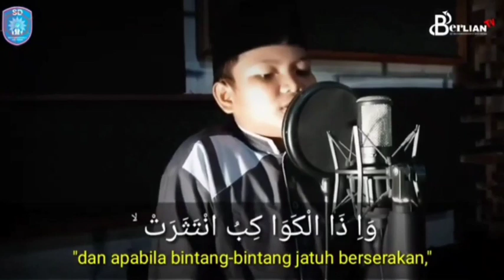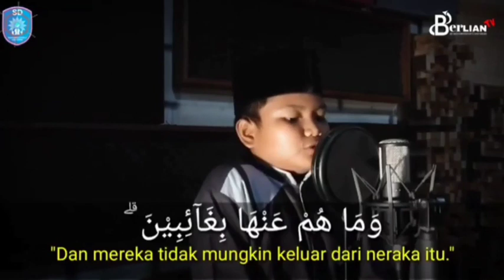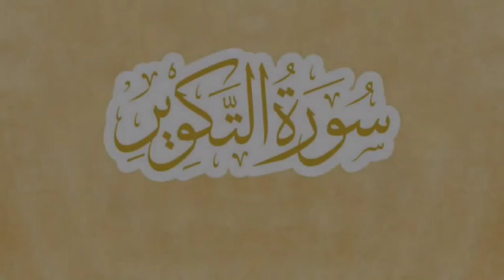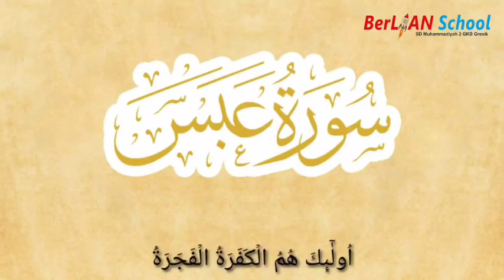Al Qur'an di Hatiku ( Q.S Al Infithar, At Takwir dan Abasa ) - Al Islam kelas 6 SD | BerLIAN School